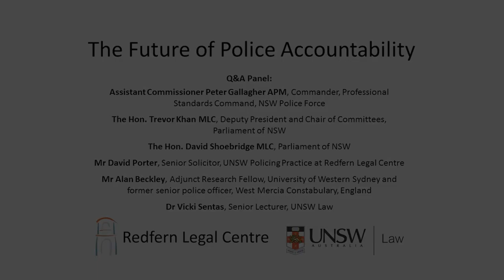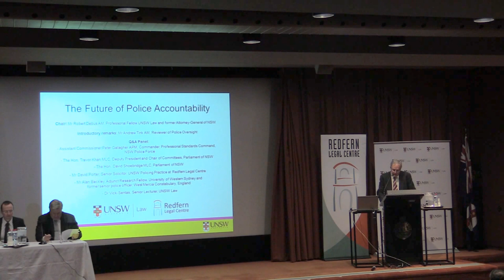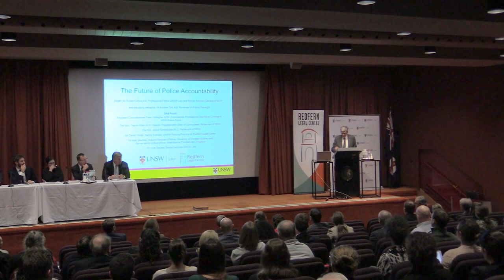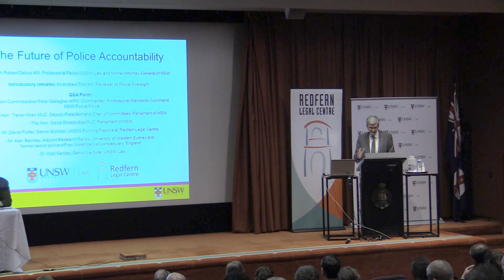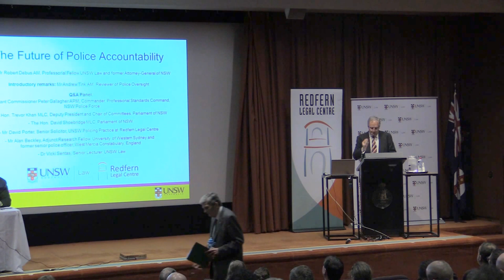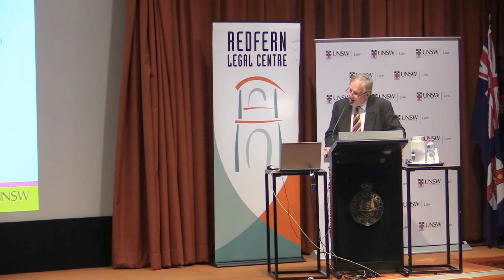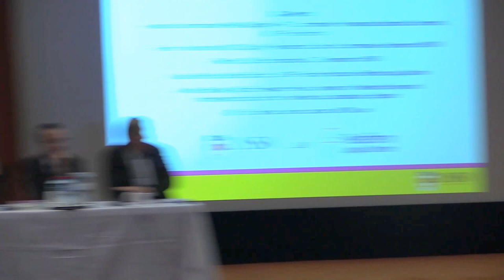Future of Police Accountability public forum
Hosted by Redfern Legal Centre & University of New South Wales Law, NSW Parliament House, 30 July 2015.

Chaired by: Mr Robert Debus AM, Professorial Fellow UNSW Law
& former Attorney-General of NSW
Introductory remarks: Mr Andrew Tink AM, Reviewer of Police Oversight

Q&A Panel:
Assistant Commissioner Peter Gallagher APM, Commander, Professional Standards Command, NSW Police Force
The Hon. Trevor Khan MLC, Deputy President and Chair of Committees, Parliament of NSW
The Hon. David Shoebridge MLC, Parliament of NSW
Mr David Porter, Senior Solicitor, UNSW Policing Practice at Redfern Legal Centre
Mr Alan Beckley, Adjunct Research Fellow, University of Western Sydney and former senior police officer, West Mercia - Constabulary, England
Dr Vicki Sentas, Senior Lecturer, UNSW Law